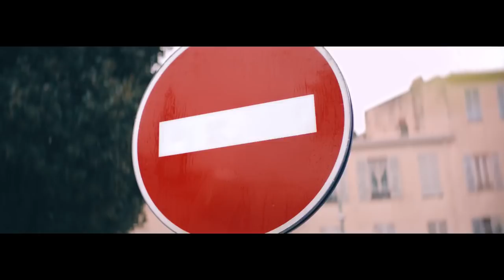Peugeot - Drive to Tennis 'Catch Me' Commercial TV